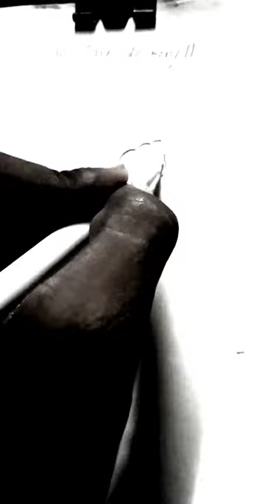Art creation chatrapti shivaji maharaj